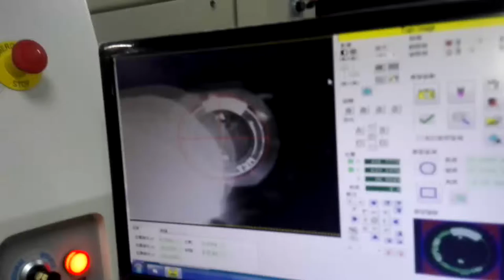China made SMT machine for Electronic Manufacturing PCB assembly